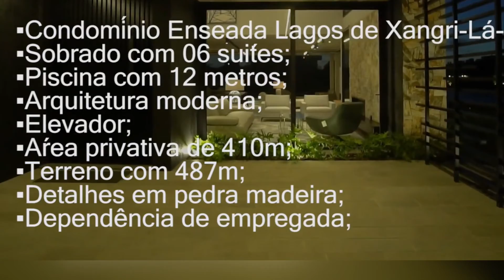Mansão condomínio Enseada , beira lago com vista surpreendente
Magnífica mansão beira lago no condomínio Enseada em Xangri-lá/R$
Uma das mais belas vistas do condomínio, casa ampla com 6 suítes
Localização privilegiada
Arquitetura moderna e a aconchegante
Agende sua visita 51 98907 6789